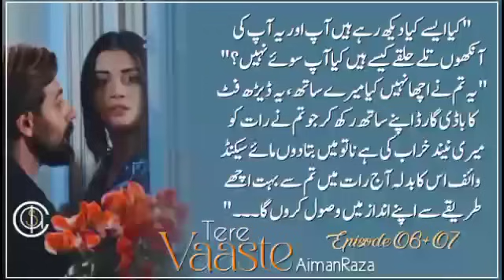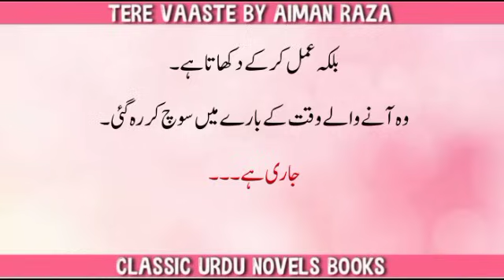Baraan k bebak irade 😉🙈🔥 | TERE VAASTE | Aiman Raza | Ep-6+7 | second Marriage Base Bold Novel